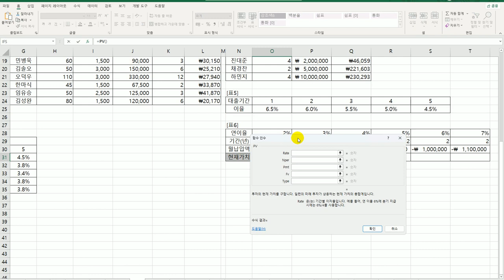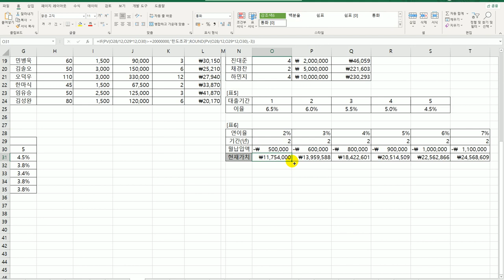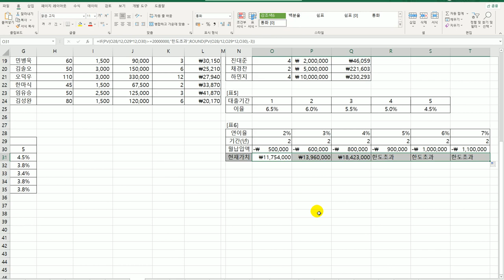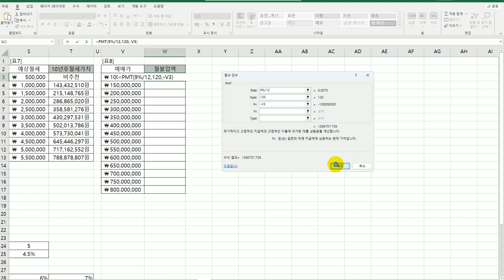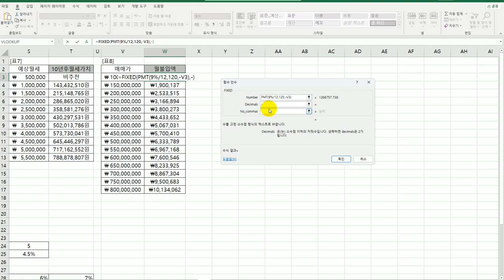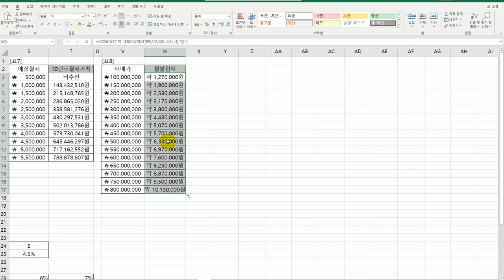[컴활1급실기] 12 재무 함수